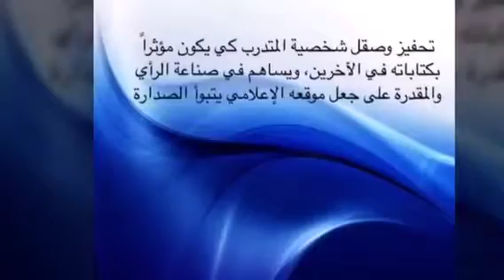دروس اكاديمية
عنوان الدورة " الإعلام الإلكتروني " (وكيف تؤسس موقعك الإعلامي وتصبح صحفيا فيه)

للكاتب الصحفي والروائي والاعلامي / عدنان فرزات.وستقام الدورة في فندق كوستا ديسول - قاعة برشلونه. تاريخ الدوره: 29 / 31 مارس 2014 الوقت من 6م إلي 9م  تحت تنظيم واشراف مجموعة bellomedia .